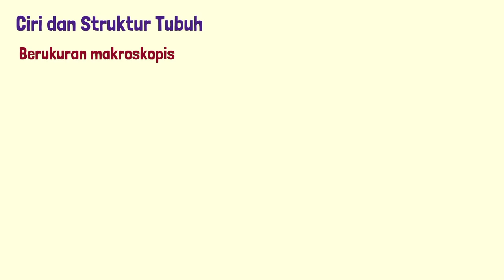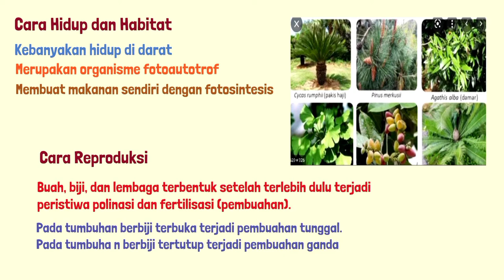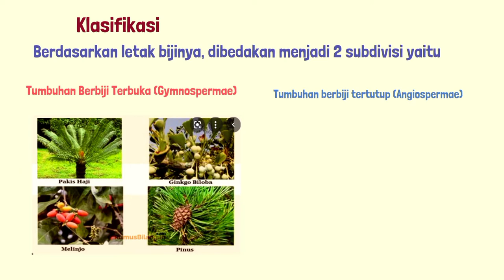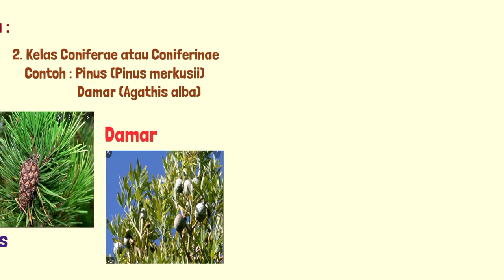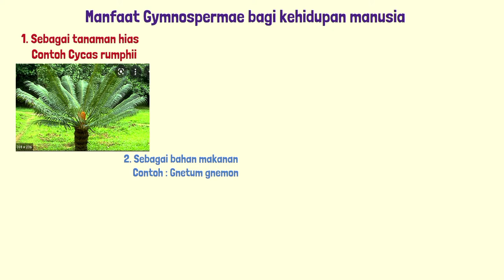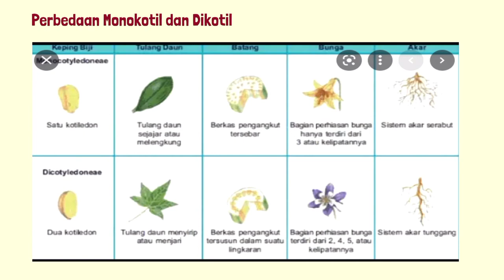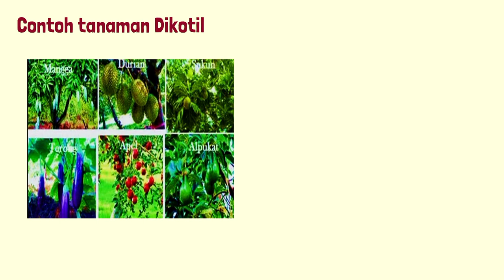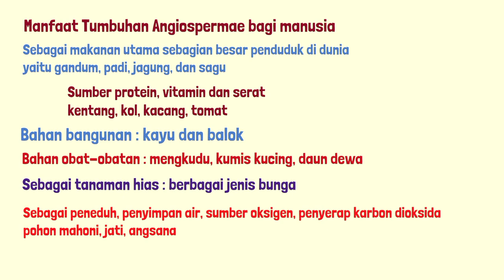Spermatophyta ( Tumbuhan berbiji )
Kelas 10 IPA IPS LM